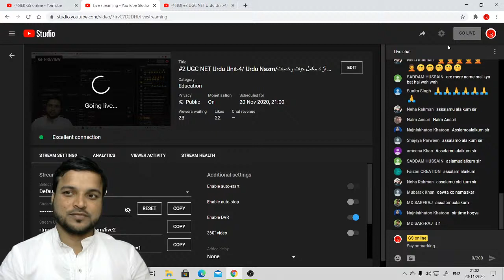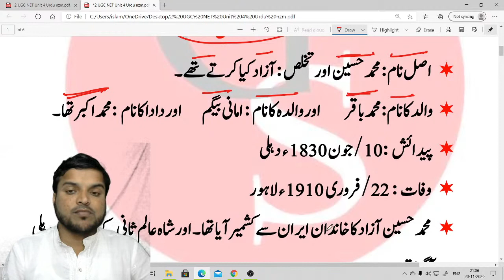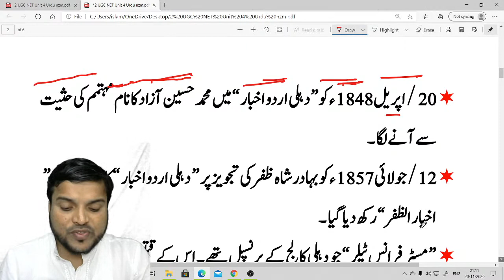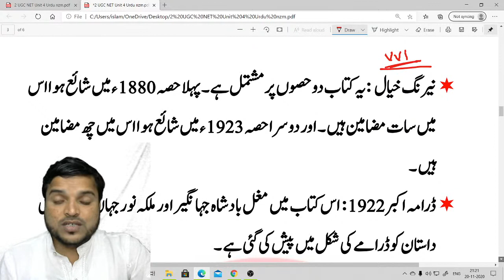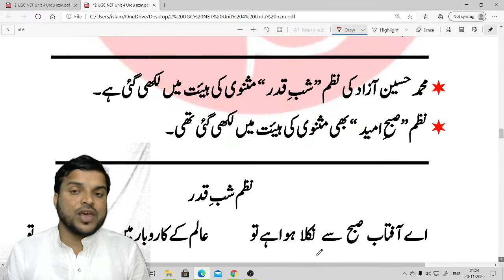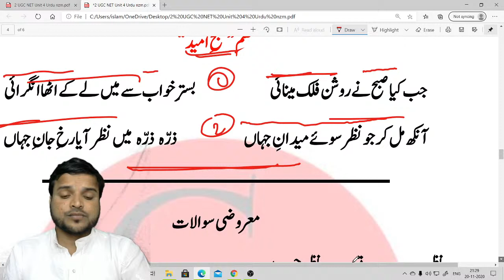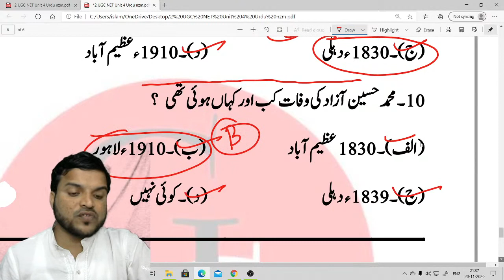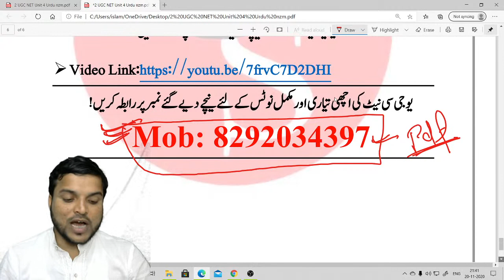31. UGC NET Urdu Unit-4/ Urdu Nazm/محمد حسین آزاد مکمل حیات وخدمات /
UGC NET Unit Urdu Unit-04 // Urdu Nazm/ Biogaraphy of Mohammad Hussain Aazad/ With Mock Test vvi Objective Question With Answer/ Biogaraphuy of Nazeer Akbarabadi/
ugc-Urdu-unit-4
NET unit 4
JRF unit-4
GS online ugc Live class unit 4

UGC NET : University Grants Commission , National Eligibty Test(NET)(UGC NET). is an all India examination . UGC NET is a Test to determine thy eligibity for Assistant professor   and junior Research Feloship  in Indian Universitties and college. The mMinistry of Human Resource Devlopmenty(MHRD),Government of India,
مثنوی  صھرالبیان میر حسن نے 1784 میں لکھا ، اور مثنوی سحر البیان مژثنوی بدرِ منیر اور مثنوی بن نظیر کے نام سے بھی جانا جاتا ہے

GS online YouTube channel is working on MANUU B.Ed ,  JMI,  AMU, AND DU admission notification and preparation of the entrance test examination for Manuu B.Ed , AMU, jamiya,  B.Ed , BA , ( Urdu honours ) and CTET estate beat 8 MHA tat rate Haryana TET and all state

साथियों जैसा की आप लोगों को पता है GS online पर
1--- UGC NET & JRF URDU 10 unit मोकम्मल तैयारी
2 BE.d manuu ( Maulana Azad National University),,.
3 12th class urdu
       inter mediat urdu 100 & 50     ,  g.        number    kahkasha 02
4--- 11th class inter kahkasha hissa 01
5 CTET Urdu pedagogy
6 CTET Hindi
7 CTET Hindi pedagogy
8 BSSC Urdu Anuwadak
9 Baac Urdu sahayak Anuwadak
11 Bihar board matric urdu (10th class Urdu & non Hindi)
12 , 9th urdu Bihar board
13
इन सभी सब्जेक्ट की तैयारी कराई जाती है अगर आप इनमें से किसी भी चीज की तैयारी करना चाहते हैं तो आप आज ही जीएस ऑनलाइन से जुड़िए नीचे दिए गए नंबर पर content करें या WhatsApp करके आप बतलाइए की आप किस चीज की तैयारी करना चाहते हैं
@operator::.   Mahmood Ahmad
                             शुक्रिया
                        Nishat sir

ugc net urdu paper 1/ugc net paper 2/ ugc net urduuka book

ugc net urdu ke notes ke liye rabta karin

Dialy Live Class- 9:00 pm

Urdu net2019
Urdu Exam

ugc net unacedmy
Ursu NET JRF Urdu syllabus 2020
ugcnet urdu class
nta ugc net kiu taiyari kaise karain
ugc net ki taiyari kaise karain
ugcneturduquestionpaper2019
ugcneturdu class gs online
ugcnet urdu class for nishat sir
ugc net urdu solved paper2019
ugc net urdu syllabus2020
ugcnet urdu paper 2018
ugc net urdupaper 2017
ugcnet uurdu live class
# ugc net urdu unit 2
ugc net urdu unit3
ugc net urdu unit 1
ugc net urdu qasidah nigari qasidah ka fan or ertaqa ugc net urdu unit 02 /